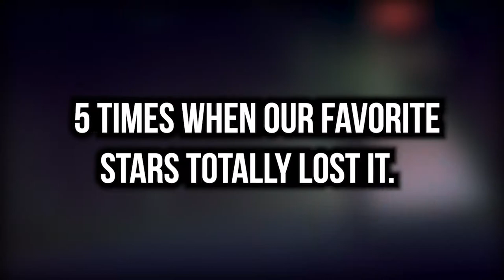These TV Show Stars LOST IT!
Here are some TV show stars who lost it bad!